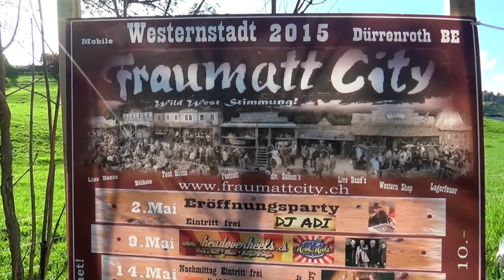Head Over Heels FRAUMATT CITY Dürrenroth 2015 (32Min)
Westernstadt FRAUMATT CITY Dürrenroth Switzerland, 9. Mai 2015
HEAD OVER HEELS mit Andreas Wüthrich, Joe Schwach, Marc Anderegg & Gianco Fucito (Guest: GYSU MARTINA)